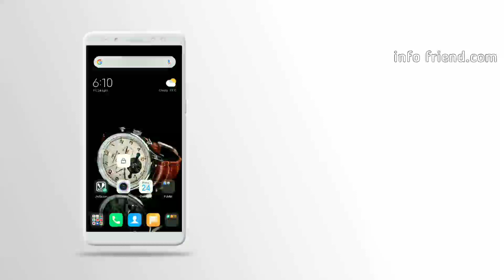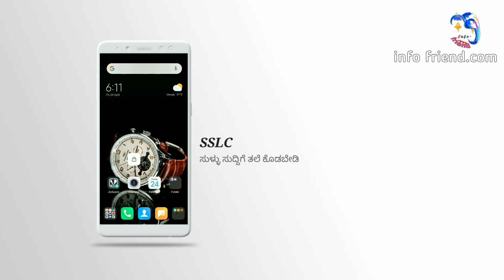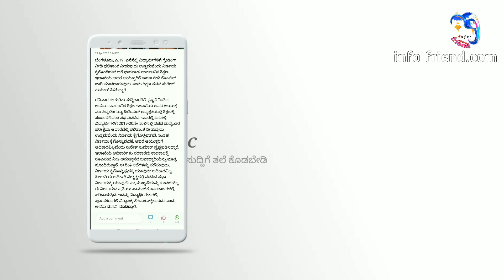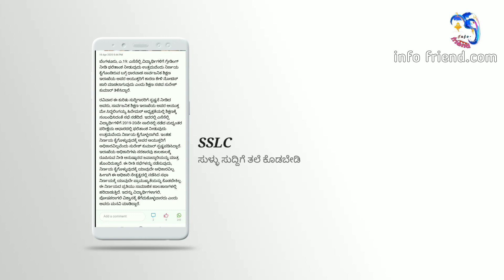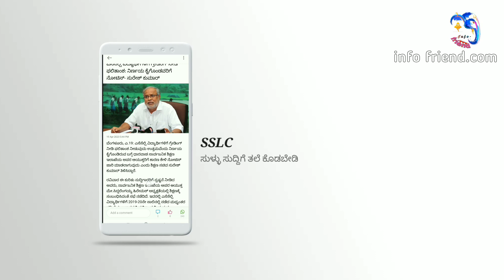SSLC ವಿದ್ಯಾರ್ಥಿಗಳನ್ನು ಪರೀಕ್ಷಾ ಇಲ್ಲದೆ ಪಾಸ್ ಮಾಡಿ ಎಂದವರಿಗೆ ಮಾನ್ಯ ಸಚಿವ ಸುರೇಶ್ ಕುಮಾರ್ ಮರುಉತ್ತರ ನೀವೇ ನೋಡಿ